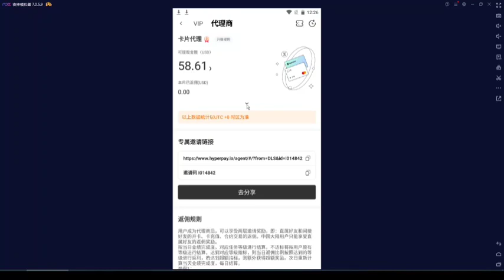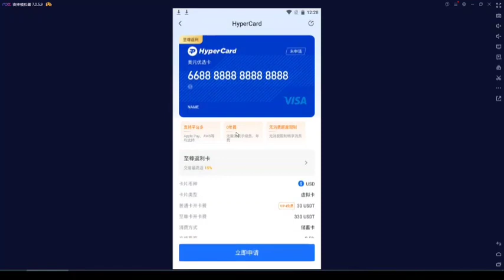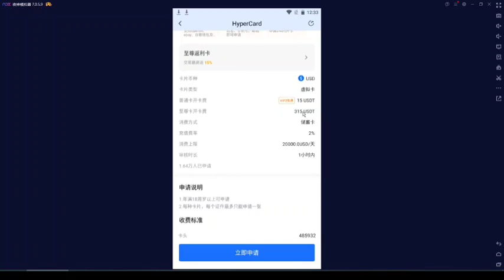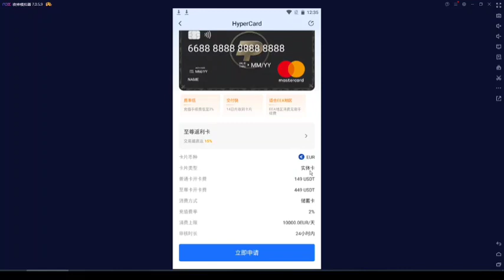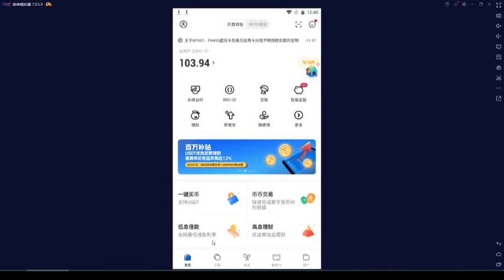3 December 2023